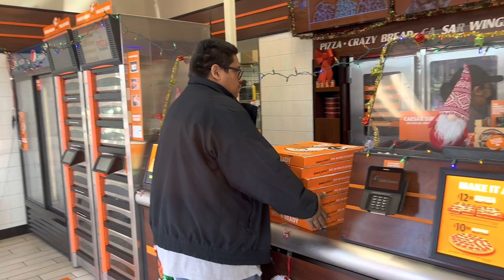Giving Out Toys to the kids In The Hood Merry Christmas 🎄🎁 🎅🏻